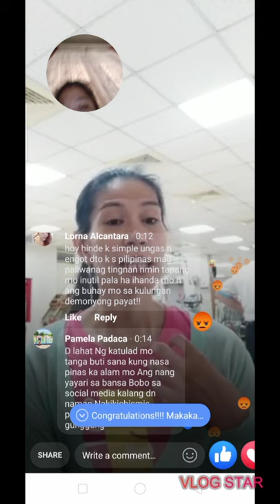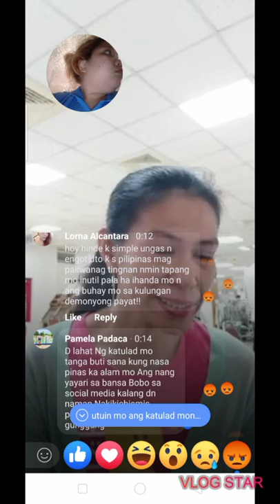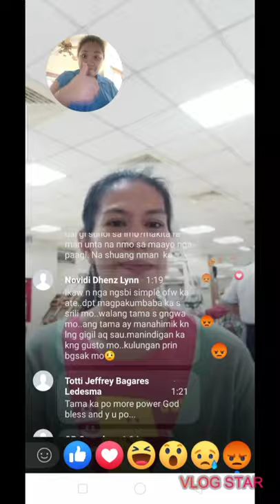Linn silawan nakakagigil na update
Watch po until end